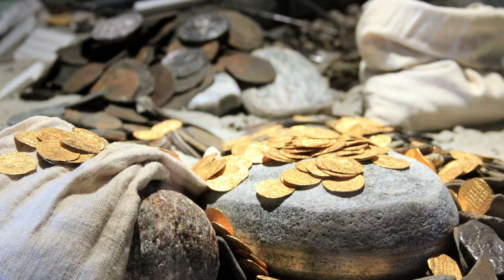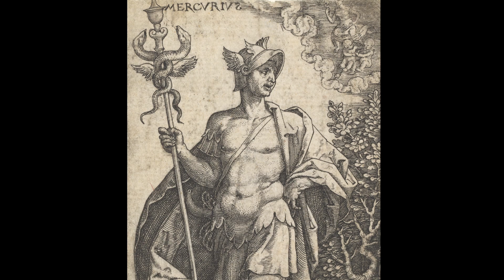The Wonder Book for Children Chapter 2: The Golden Touch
The Wonderbook for Children is a retelling of famous Greek myths for children. Chapter two tells us all about the famous King Midas and his thirst for gold. This is an especially important myth for children to know as it's referenced so often in literature.

This book is a free read for AmblesideOnline year 2 but it is a great introduction to the myths for kids and adults of all ages.

The audio for this book is from Librivox, and is in the public domain. Thanks to Clive Catterall for this narration. If you would like to hear the story on Librivox, within it's frame, you can listen

The pictures are illustrations taken from two different versions of the book, as well as some fine art depictions of the myth. All the pictures are in the public domain.

Thank you for listening to The Wonder Book for Children!